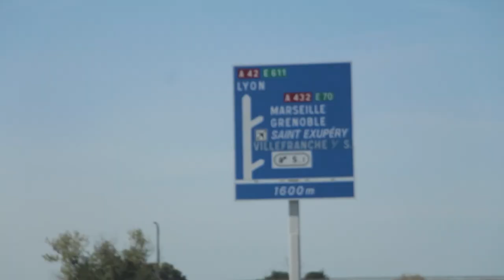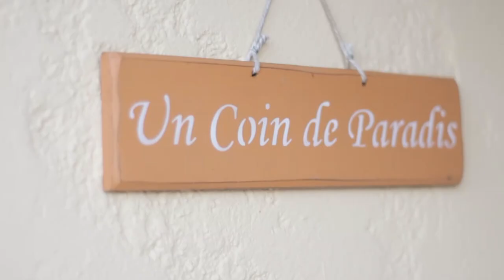Südfrankreich, aber diesmal richtig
Wenn ihr übrigens auch in diesem schönen Häuschen bleiben möchtet, hier gibts mehr Infos